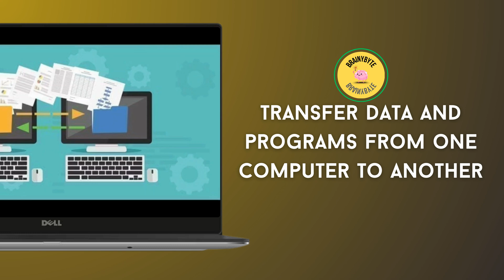How to Transfer Data and Programs From One Computer to Another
How to Transfer Data and Programs From One Computer to Another! Want to move all your important files, data, and programs to a new computer? This video will guide you through the steps on how to transfer data and programs from one computer to another quickly and easily. Whether you're upgrading your PC or switching to a new laptop, this tutorial covers the best methods to ensure a smooth transfer. Learn how to migrate your files, applications, and settings without losing any data. Watch now to see how you can transfer everything from one computer to another!

Timestamps:
00:00 How to Transfer Data and Programs From One Computer to Another
00:10 Best Methods to Transfer Data and Files